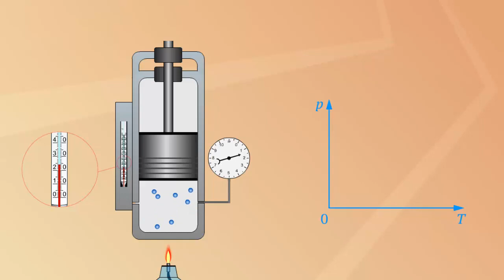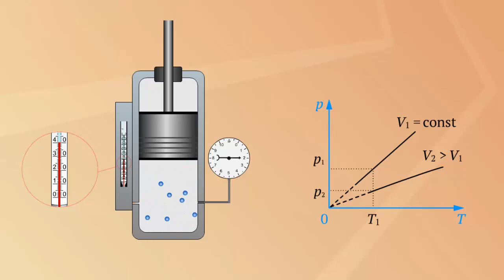Изохорный процесс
Изохорный процесс. Физика 10 класс